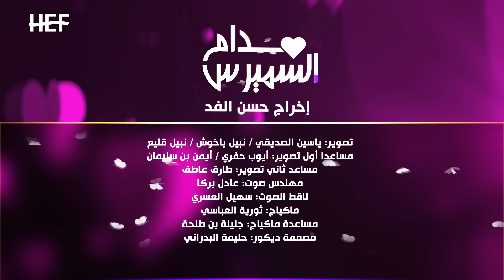Hassan El Fad : Madame Smiress - Episode 02 | حسن الفد : مدام السميرس - الحلقة 02